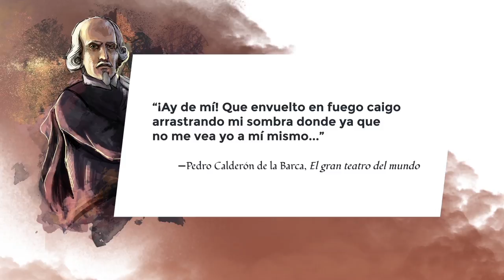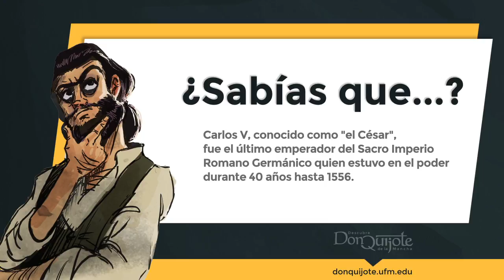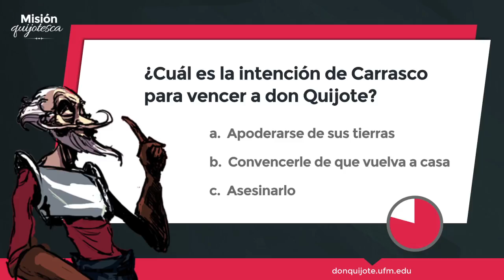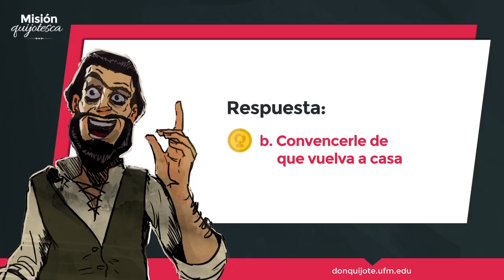Lección 28 - «Caballero de los Espejos»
Créditos:
Una producción de New Media | UFM 2015